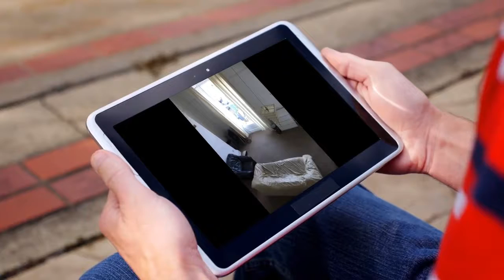Apartment to rent in Blackrock, Monkstown, €1,270 / monthly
Blackrock, Monkstown, Ireland
35 Alma Rd Monkstown

Bright open plan split level...